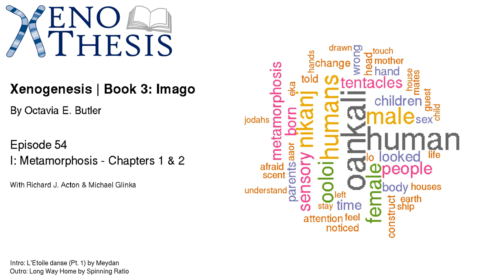Episode: 54 Xenogenesis - 3-Imago: I: Metamorphosis Chapters 1 & 2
In episode 51, Richard and Michael discuss th exciting first two chapters of the last book of the Xenogenesis trilogy and their new protagonist.

Timestamps

00:00:00 - Start
00:00:32 - Welcome
00:02:53 - Meaning of Imago
00:04:21 - Chapter 1 predictions
00:05:45 - Chapter 1 summary begins
00:07:41 - Maturation process and acquiring new senses (not so useful in humans)
00:09:12 - Rock'n'Roll and Nikanj's scent
00:12:30 - Sense of smell and Richard disses owls [1 - 4]
00:15:08 - Back to Chapter 1 and Jodahs
00:16:31 - Grasped and eaten out by the Oankali door
00:17:32 - Meaning of Jodahs' name [5]
00:20:04 - We love Lilith
00:21:19 - Still a child - Michael
00:23:26 - Later generations of constructs are uniform
00:26:01 - Someone has hornies for Jodahs
00:27:02 - Chapter 2 predictions
00:28:22 - Chapter 2 summary begins
00:29:41 - Important line
00:30:17 - Nikanj gets shocked for the first time ever
00:32:10 - Nature vs Nurture
00:36:17 - Chapter 2 ending and Bad Boy Nikanj
00:38:03 - We would love to be a fly on the wall when Lilith discussed Akin with Nikanj
00:40:05 - Chapter 3 prediction
00:42:56 - Michael spoiled himself with the Table of Contents...
00:43:39 - Outro

Intro: [L'Etoile danse (Pt. 1)] by Meydan
Outro: [Long Way Home] by Spinning Ratio